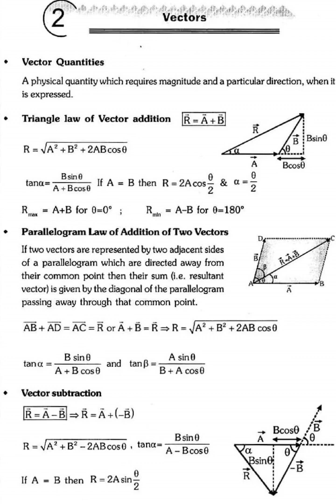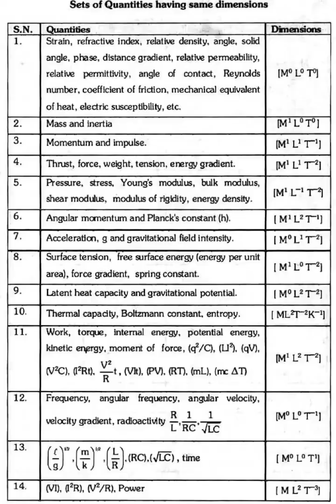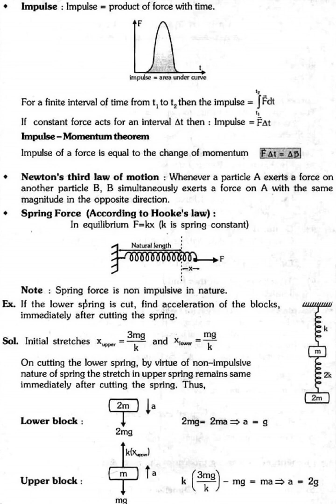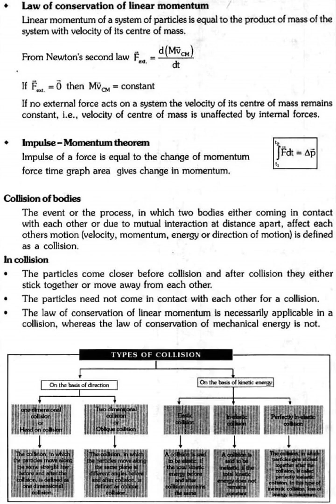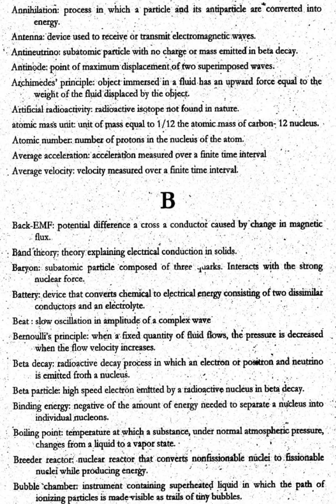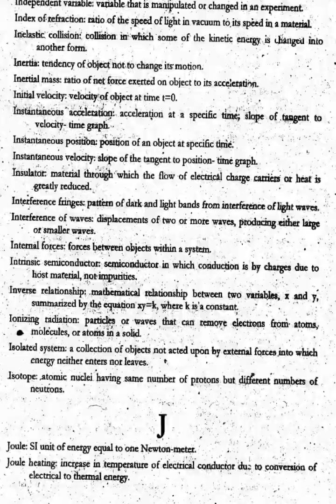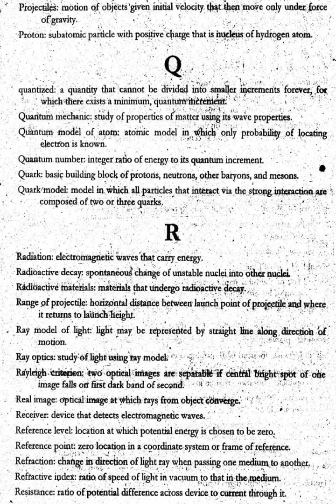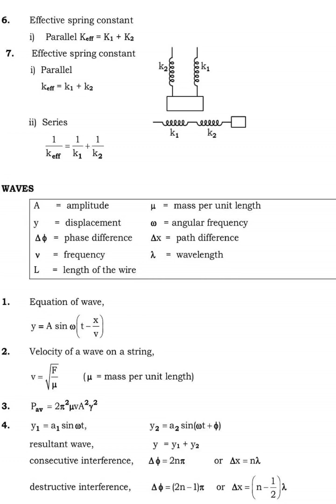BASIC MATHS USED IN PHYSICS; CIRCULAR MOTION; IMPULSE - MOMENTUM THEOREM; LAMI`S THEOREM FOR JEE- 4;